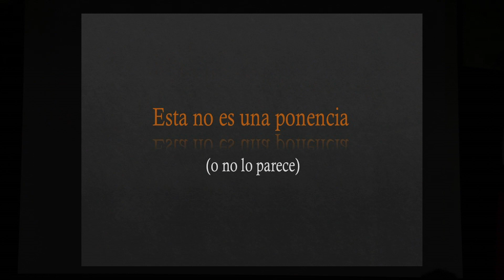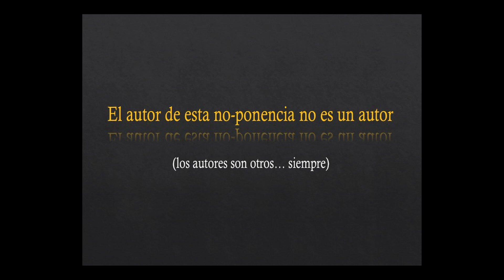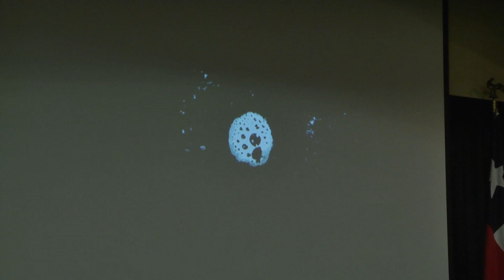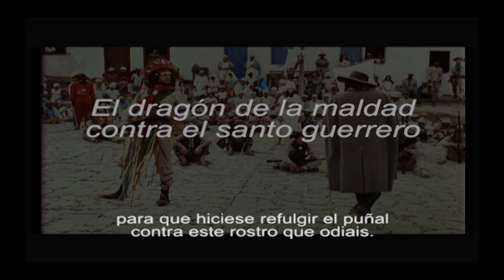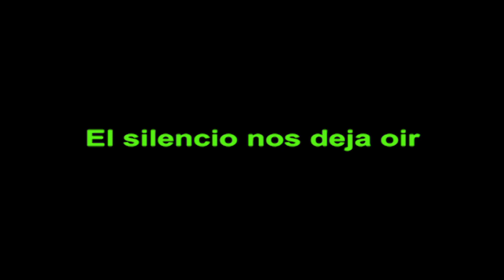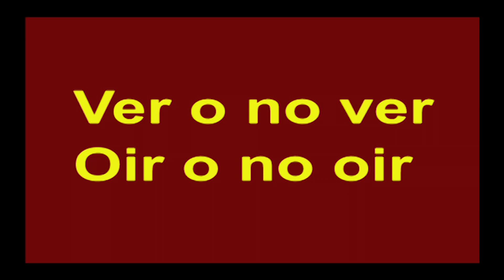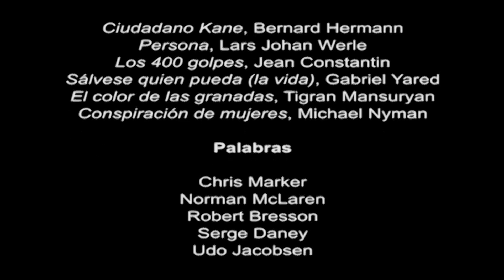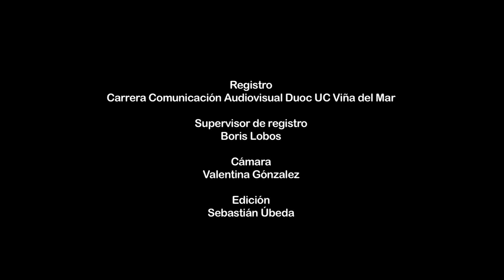El cine suspendido: vacíos, silencios e intersticios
XVIII Festival Internacional de Cine Recobrado Valparaíso - Chile
Simposio Internacional: Historia, Historiadores e Historiografía del Cine
Auditorio Principal. Edificio A Universidad Técnica Federico Santa María
Expone: Udo Jacobsen (Chile)
Comunicador Audiovisual, Magíster en Literatura, realizador e historietista, docente de historia y teoría del cine.